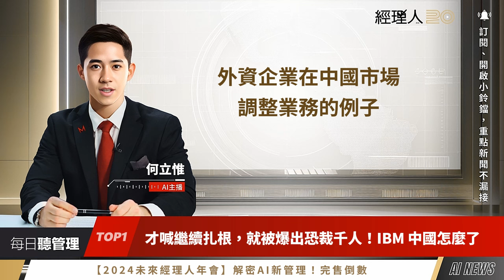每日聽管理｜被台積電狠打，連４年不再喊世界第一！不止市占率，三星連「自信心」都快沒了／才喊「繼續扎根」，兩天後就被爆出恐裁千人！IBM 中國怎麼了？／有不滿就寫信給總經理！小北百貨如何讓員工敢說真話？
00:00 開場
00:13
被台積電狠打，連４年不再喊世界第一！不止市占率，三星連「自信心」都快沒了

有不滿就寫信給總經理！小北百貨如何讓員工敢說真話？

才喊「繼續扎根」，兩天後就被爆出恐裁千人！IBM 中國怎麼了？

Telegram 創辦人在法國遭捕！為何最重恐關 20 年？

＊【2024 未來經理人年會】解密 AI 新管理！完售倒數